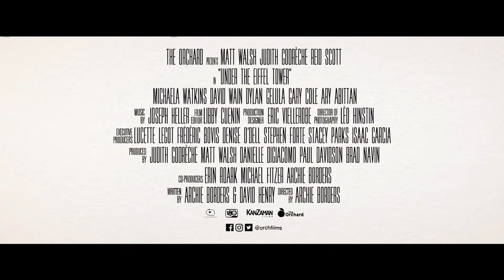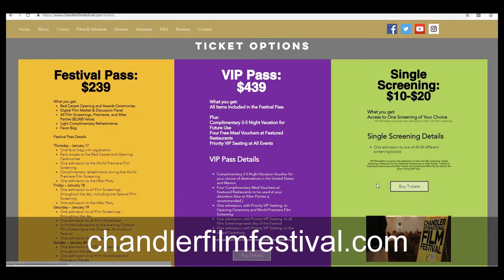Chandler International Film Festival 2019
The Chandler International Film Festival (CIFF) is a diverse and pioneering film festival located in Chandler, Arizona. CIFF is dedicated to the advancement of social and cultural awareness through education, delivered on the artistic platform of filmmaking.

CIFF will be screening more than 200 films at this annual event and has teamed up with the City of Chandler in their multicultural festival! These unique, creative and diverse films come from passionate, independent global filmmakers bringing novel ideas and varied art forms to the craft. The star-studded, four-day festival will include a Red Carpet Opening Ceremony, Special World Premiere Shows, Film-making Workshops, Discussion Panels, Film Market & Expo, and Award Ceremony. Educational workshops will be presented by brilliant filmmakers. Exciting After Parties will be hosted at various places in Downtown Chandler.

CIFF creates an amazing opportunity to connect with filmmakers and film executives, network, and most importantly, to enjoy our selection of incredible films.